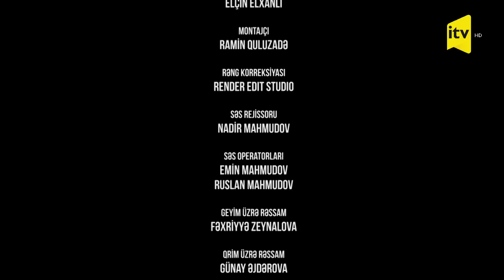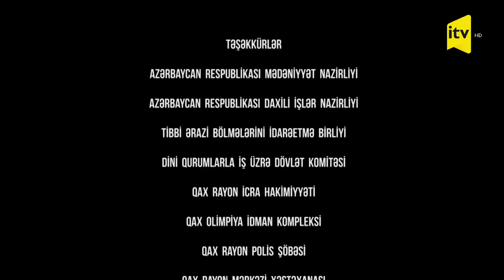Şeyx Sənan | 2-ci bölüm